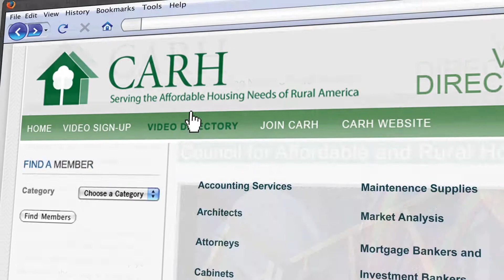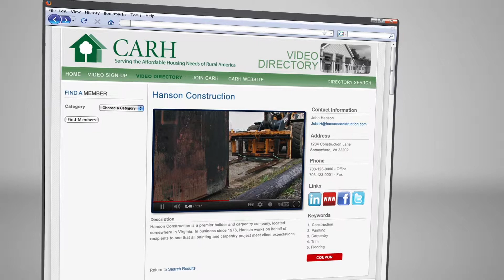CARH Directory Internal